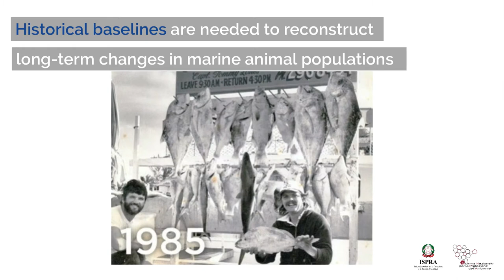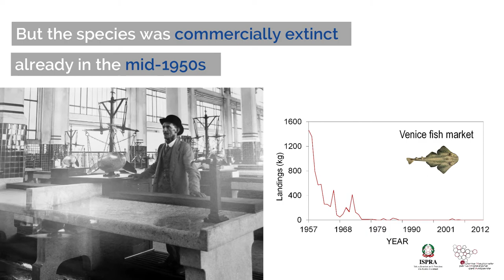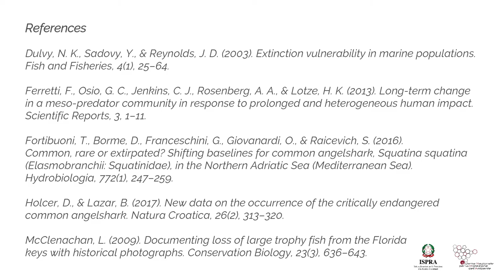Common, rare or extirpated? Shifting baselines for common angelshark in the Adriatic